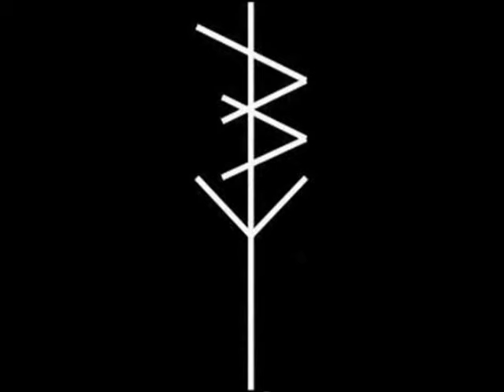Swamps - 09 Sea Of Snakes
Hardcore/Punk from Massachusetts, USA.
"Mentally Imprisoned 2016"

(IF YOU HAVE ANY PROBLEM WITH AN VIDEO PLEASE LET ME KNOW BY PRIVATE MESSAGE ON FACEBOOK PAGE)